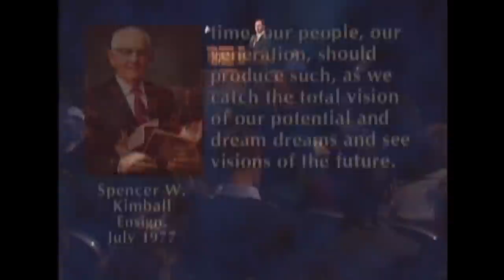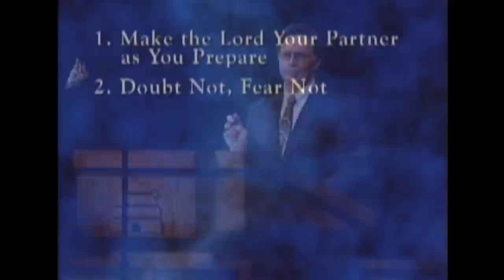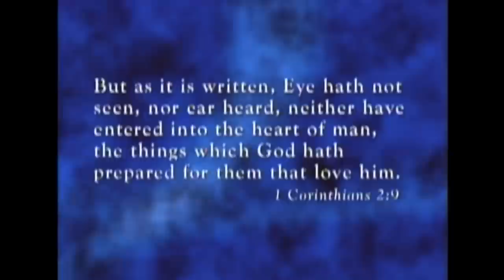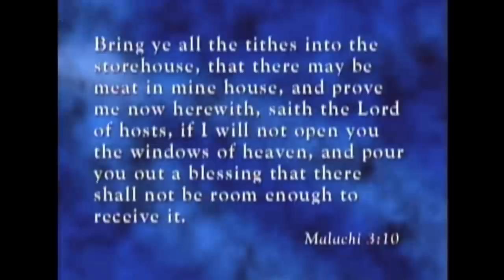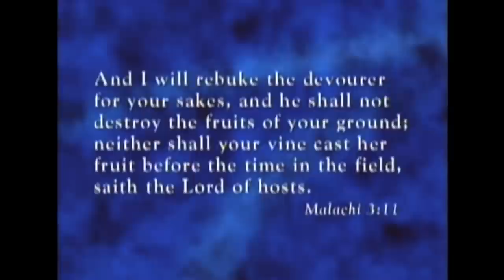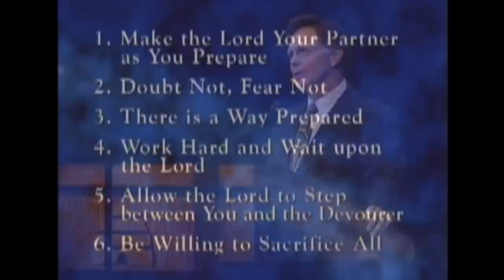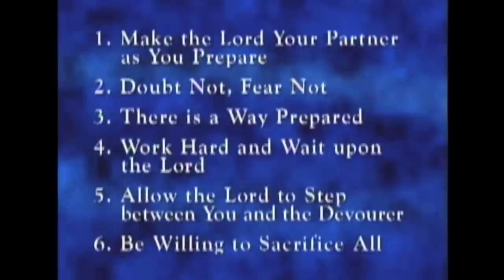Ordinary Lives, Extraordinary Miracles | Lawrence P. Vincent | 2003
There are six principles that can dramatically affect the outcome of our lives and bring us many wonderful blessings and miracles.

Chapters:
00:00 Ordinary Lives, Extraordinary Miracles
02:46 Principle One: Make the Lord Your Partner as You Prepare
08:47 Principle Two: Doubt Not, Fear Not
11:17 Principle Three: There Is a Way Prepared
13:50 Principle Four: Work Hard and Wait upon the Lord
18:58 Principle Five: Allow the Lord to Step Between You and the Devourer
21:58 Principle Six: Be Willing to Sacrifice All